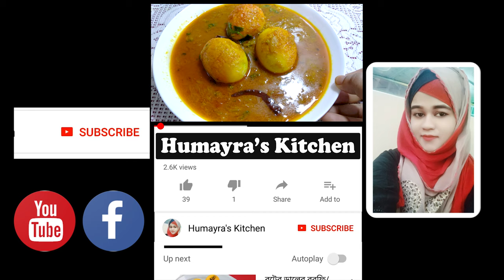এভাবে ডিম ভুনা করলে সবাই চেটেপুটে খেয়ে নিবে || Spicy Egg Curry || Humayra's Kitchen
ডিম রান্নায় অনেকেরই সমস্যা যেটা হয় সেটা হচ্ছে ডিমের ঝোল টা মজা হয়না আর রান্নার পর ডিমের রং টা সুন্দর হয়না। আজকের রেসিপি তে দুই সমস্যার সমাধান হবে। একদম এভাবে রান্না করে যাকে খাওয়াবেন সেই আর অন্য কিছুই খেতে চাইবে না। শুধু এই ডিমের ভুনাটাই যথেষ্ট এটা এতোটাই মজার হয়।